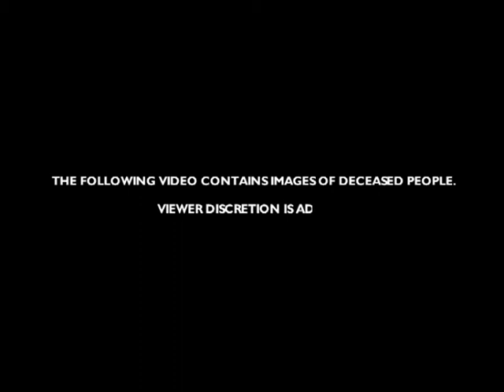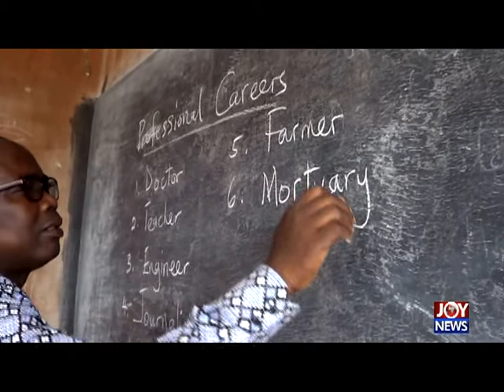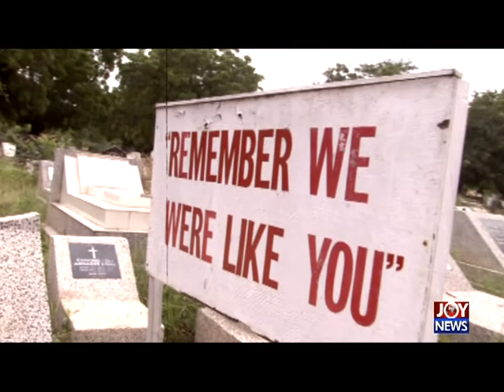LIVING WITH THE DEAD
Living with the dead a profession that has been stigmatized because of myths and misconceptions associated with it. 28 years in the profession,  Mr Simon Ayivor shares his experience.